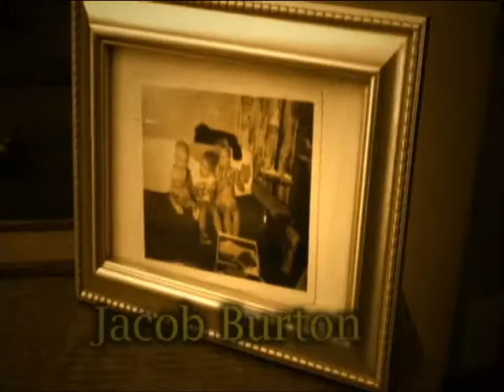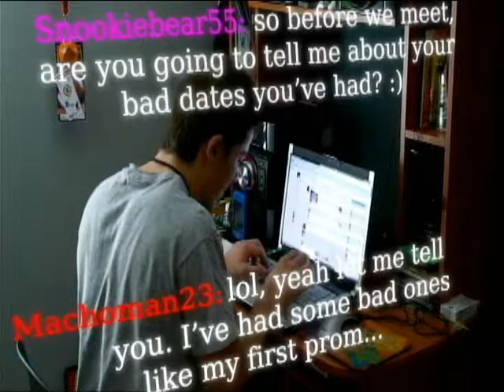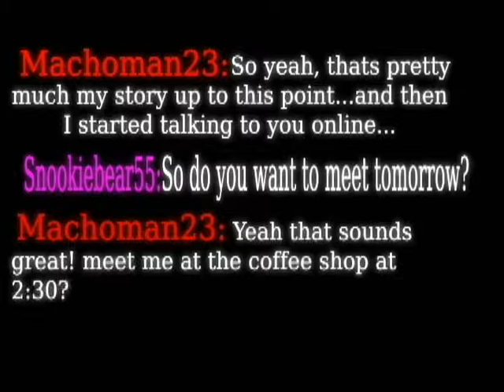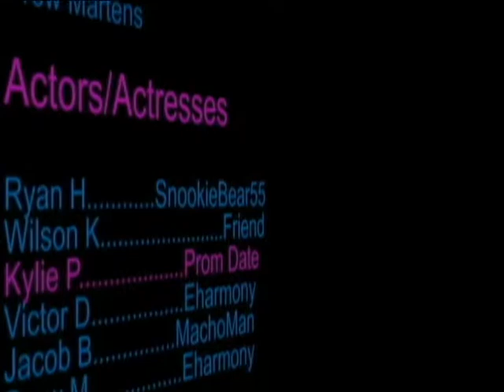Romance is now Online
Romance is now Online is about a kid who had a horrible prom and after he cannot find a date to save his life. Very funny. Enjoy